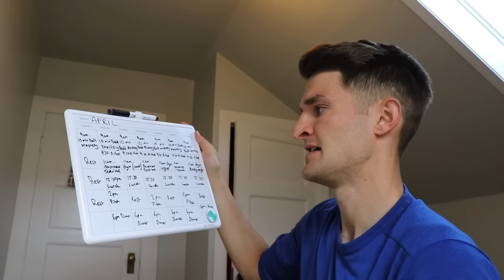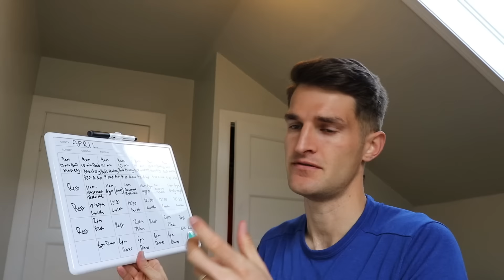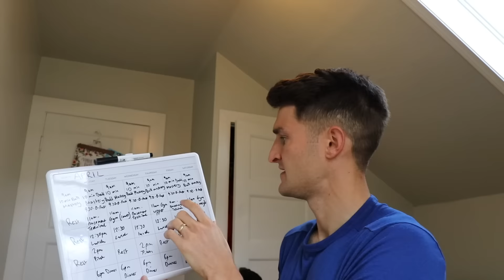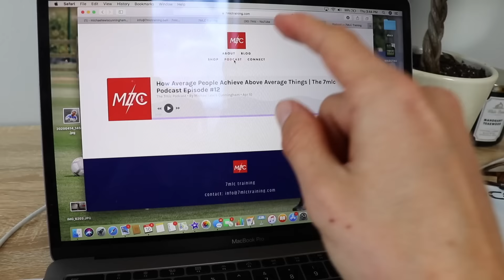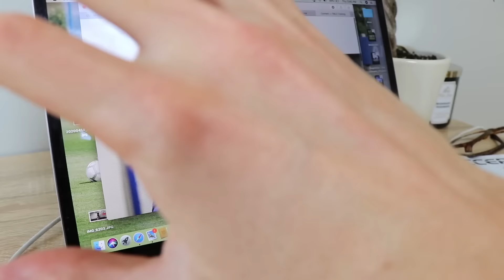My Weekly Training Schedule | How I Structure My Training Week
Hi guys! In today's video I share how I structure my weekly training sessions during this time. I break down each day to show how I'm balancing my technical and physical training to stay sharp while at home for the majority of my day.

For training programs, training apparel, blogs and more; check out the 7MLC Training

resistance bands
main camera body
my camera gear
go pro I use
my apple watch
water bottle
training disks
training cones
agility ladder